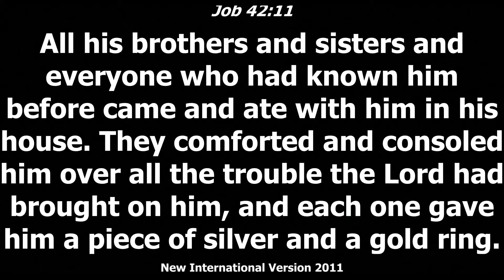Our Lord is mindful | Layreader Eveleyn Sande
We welcome you to our Midweek Service. Be blessed.
To contribute towards Cathedral Media Production you can donate through our mpesa